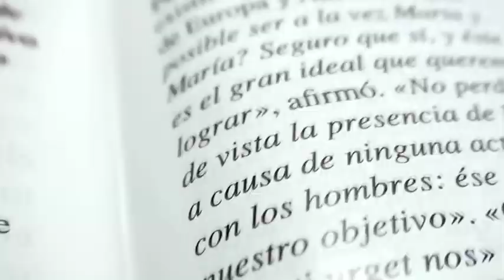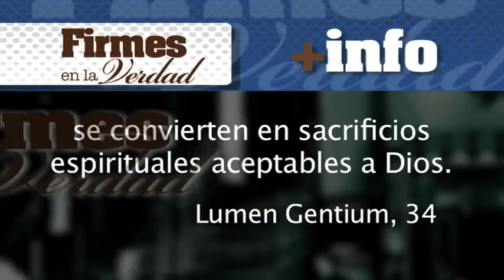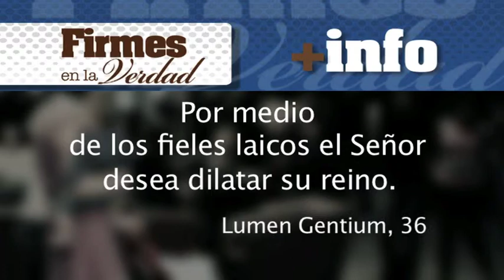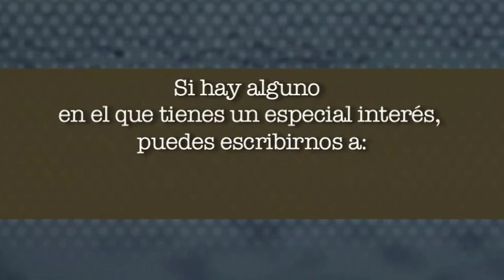El cristiano profesional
Diego Vigil es un registrador de propiedad de 28 años pero, más que definirse por su currículo impresionante, que incluye la publicación de 3 libros, se define como bautizado y seguidor de Jesucristo. Da su testimonio y explica cómo vive la fe en su vida profesional como laico cristiano. Reflexiona, entre otras cosas, sobre el planteamiento de Benedicto XVI acerca de cómo hacer que la caridad penetre en la economía, uno de los retos para los laicos católicos.